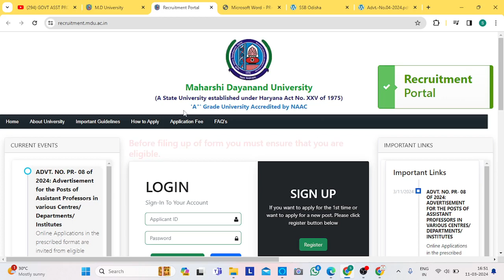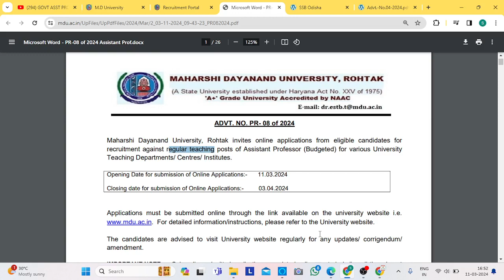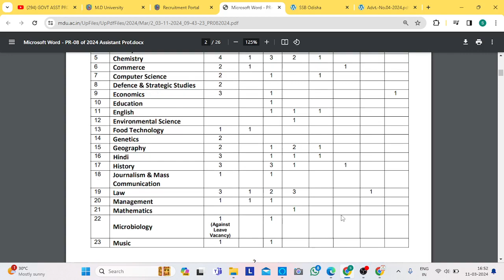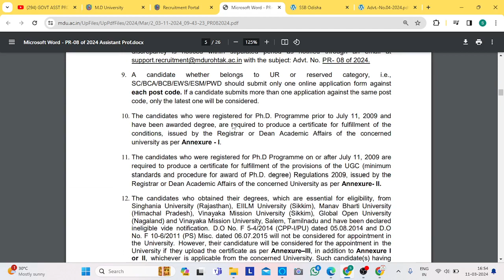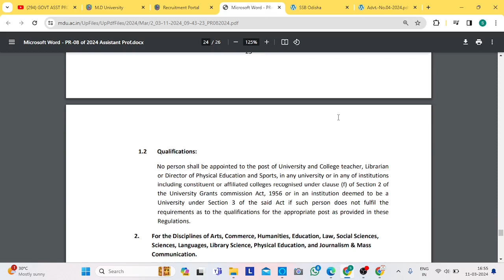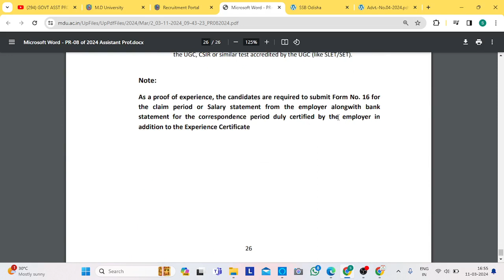Assistant Professor Recruitment 2024/assistantprofessor2024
नमस्कार दोस्तों,
धन्यवाद🙏